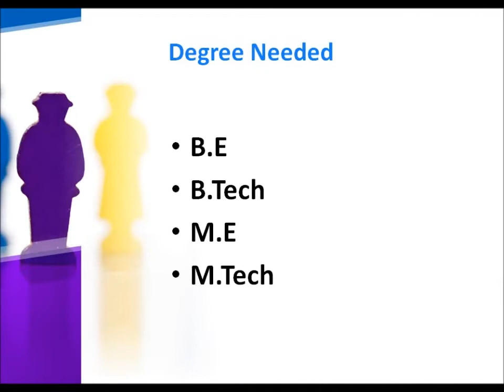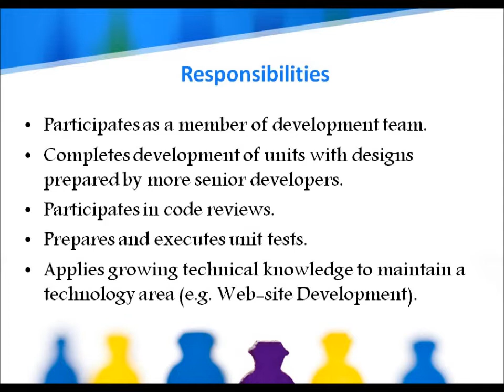DXC Freshers Recruitment | B.E | B.Tech | M.E